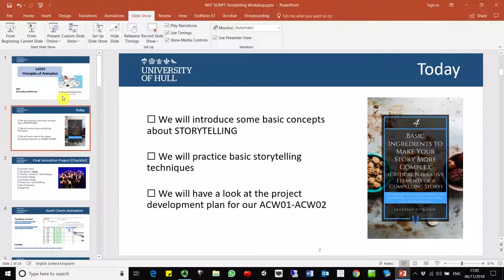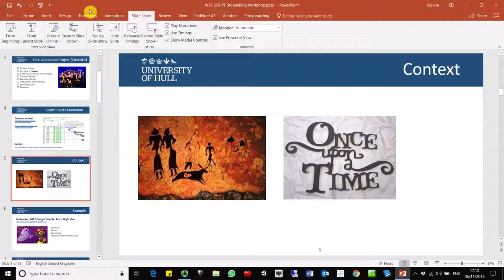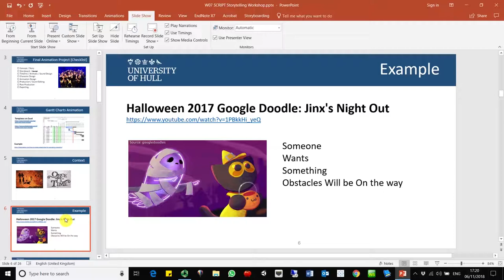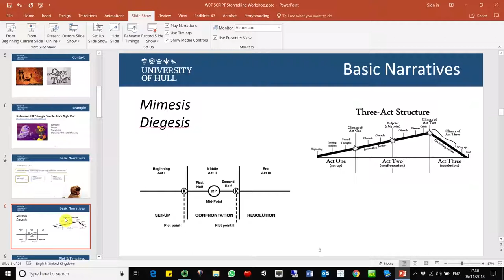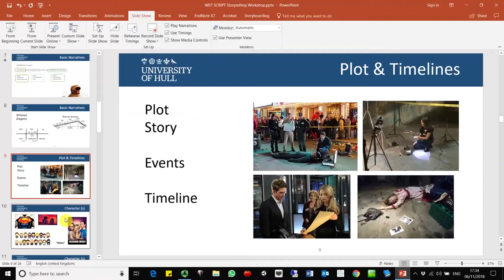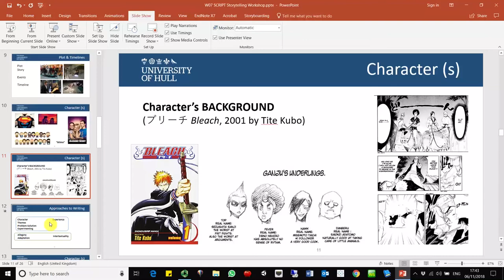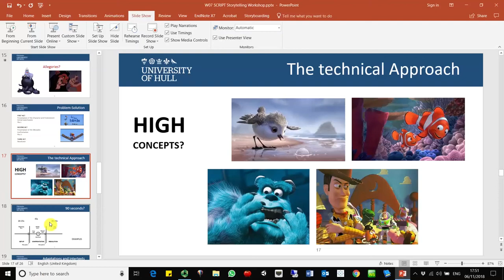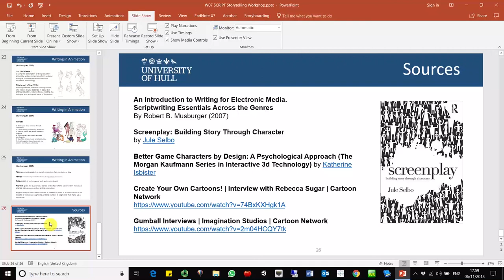[PoA-18] Storytelling Workshop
Lecture at University of Hull, Module "Principles of Animation (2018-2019)"
27_November_2018_at_17_00_48